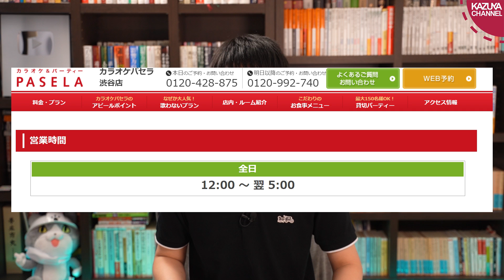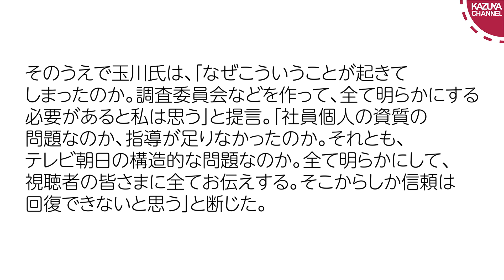テレビ朝日五輪担当社員宴会問題で報ステがダメな謝罪。これならモーニングショーの方がまだマシ